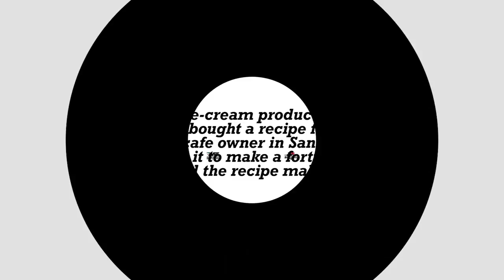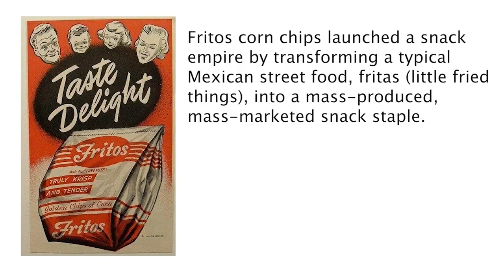All Things Texas Trivia Game at the WPTDeepStacks Houston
Did you know where the Texas Hold'em game originated? We asked some players and tested their knowledge of the game we came to love and other fun facts about Texas.

Give us love on Instagram